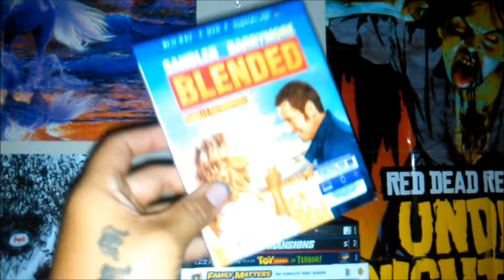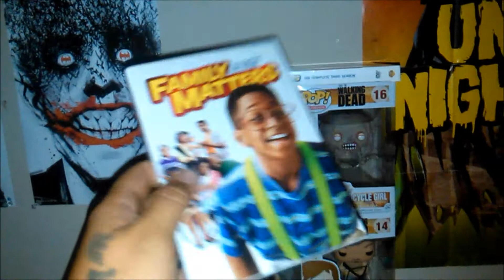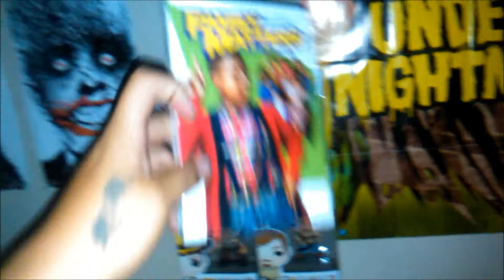(COLLECTION UPDATE) Pops & Blu-Rays! [Ep-22]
new titles to the collection as of sept 21